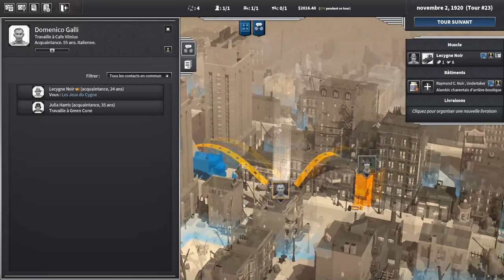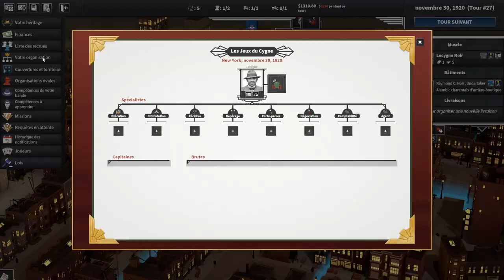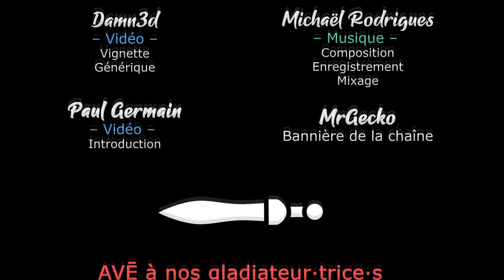City of Gangsters - Shadow Government - S03EP02 - Les élections !